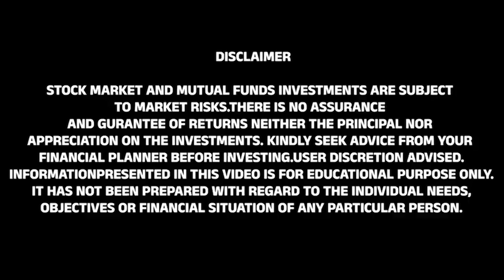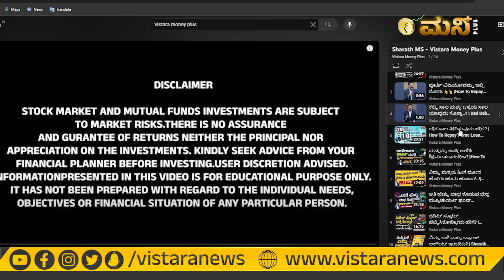ಶ್ರೀಮಂತರಾಗಲು ಶ್ರೀಮಂತರು ಹೇಳಿರುವ ಸೀಕ್ರೇಟ್ಸ್‌ ! | How To Get Rich Fast | How To Become Rich In Kannada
74 percent; financial literacy is just about 24 percent. It means out
instruments.Considering this Vistara Money Plus will focus on

📌📌ಶರತ್ ಎಂ.ಎಸ್. ಅವರ ‘ದುಡ್ಡು ಬಿತ್ತಿ, ದುಡ್ಡು ಬೆಳೆಯಿರಿ – ಮ್ಯೂಚುಯಲ್ ಫಂಡ್
ಮ್ಯಾಜಿಕ್’ ಪುಸ್ತಕ ಆರ್ಡರ್ ಮಾಡಲು ಕೆಳಗಿನ ಲಿಂಕ್ ಗಳನ್ನು ಬಳಸಿ:
ಪುಸ್ತಕವನ್ನು ಬುಕ್ ಸ್ಟೋರ್ ಮೂಲಕ‌ ತರಿಸಿಕೊಳ್ಳಲು ಬಯಸುವವರು ಈ ಮೊಬೈಲ್
ಸಂಖ್ಯೆಗಳಿಗೆ ಕರೆ ಮಾಡಿ ಆರ್ಡರ್ ಕೊಡಬಹುದು.
ಬಹುರೂಪಿ ಬುಕ್ಸ್ : 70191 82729 ಸ್ನೇಹ ಬುಕ್ ಹೌಸ್ : 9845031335

ಶರತ್‌ ಎಂ.ಎಸ್ ಅವರ ಮನಿ ಸೀಕ್ರೆಟ್ಸ್‌ & ಸ್ಟಾಕ್‌ ಮಾರ್ಕೆಟ್‌ ಸೀಕ್ರೆಟ್ಸ್‌ 2 ಇನ್ 1 ಪುಸ್ತಕ
ಆನ್ ಲೈನ್ ನಲ್ಲಿ ಖರೀದಿಸಲು ಈ ಲಿಂಕ್ ಬಳಸಿ